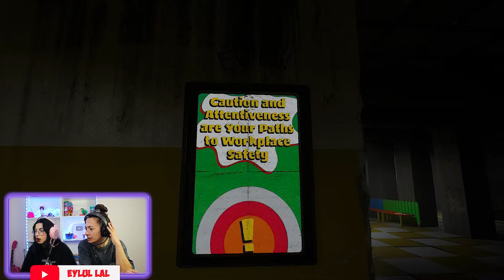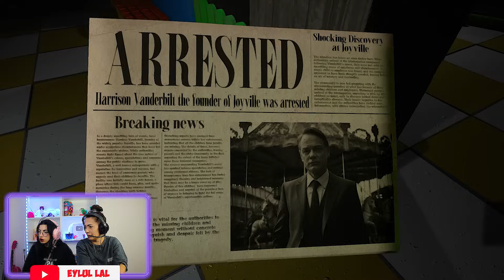JOYVILLE - SARI CANAVAR | KORKU OYUNU | EYLÜL LAL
İyi Seyirler.